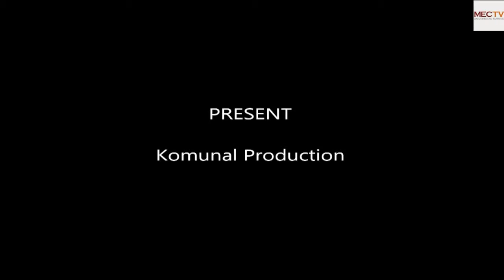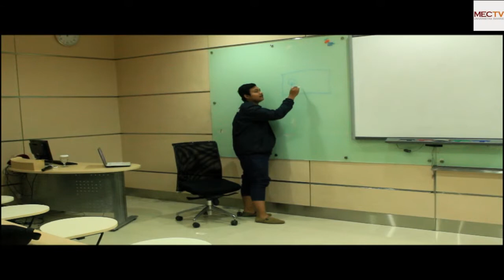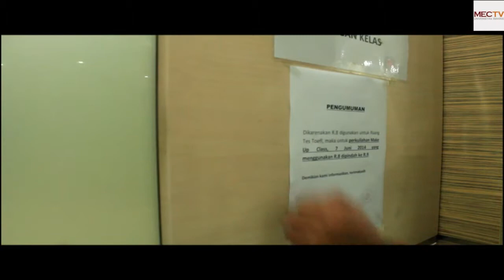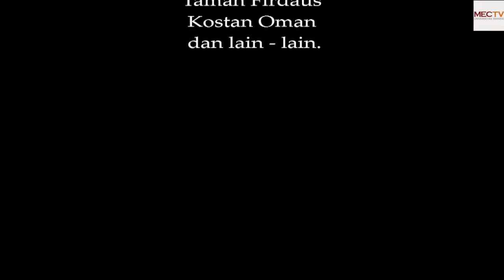[Short Movie] - Demi Apa?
Berkisah tentang dua orang mahasiswa yang sama-sama menyukai wanita yang sama. Mereka berduapun akhirnya mengutarakan perasaan mereka. Namun, ternyata wanita yang mereka sukai sudah memiliki anak.

Produksi: KIS Picture
Produser: Septian Nur Aziizul Hakim
Asisten Produser: Syima
Director: Karel Ade Putra
Penulis Naskah: KIS
Videography: Kayis Ibadur Rahman dan Devandrey
Lightning: Muhammad Afwan Nur, Abdul Rohman dan Richard Theo
Talent: Pusparini Anugerah, Reihana Ferdian, Kayis Ibadur Rahman, Anggi Audia